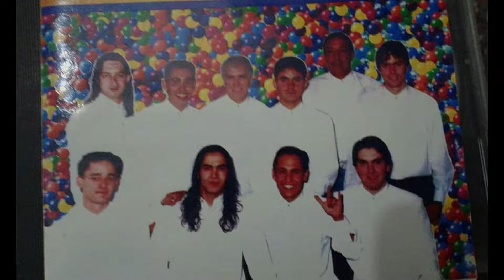amor de taxi-david ortiz-barrabrava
con toda la fuerza 1995